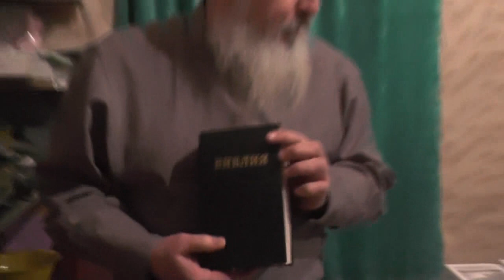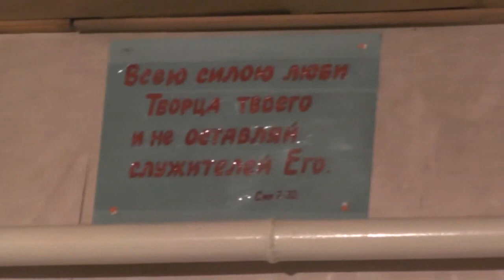Занятие с детьми и часть богослужения. 18. 02. 2018